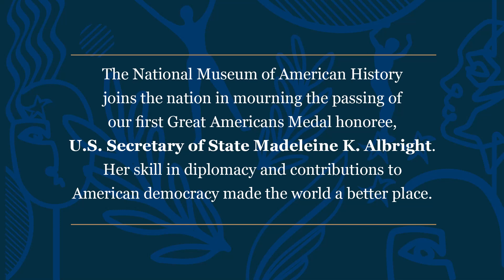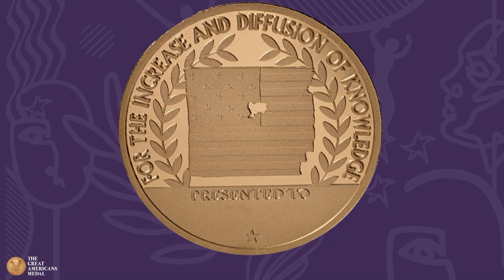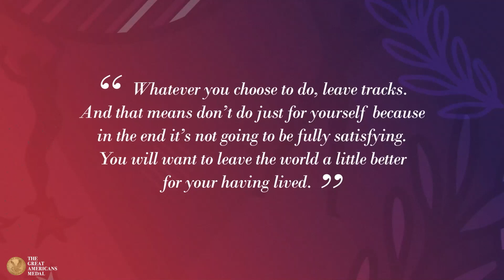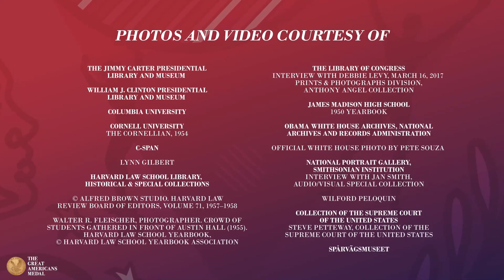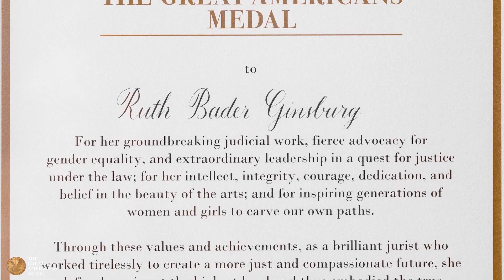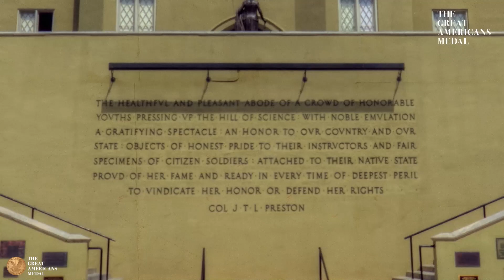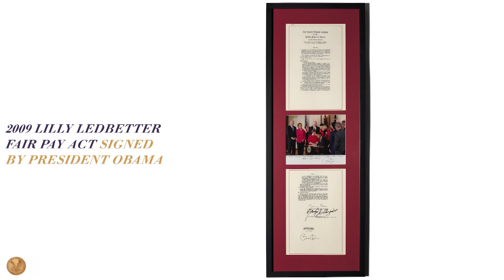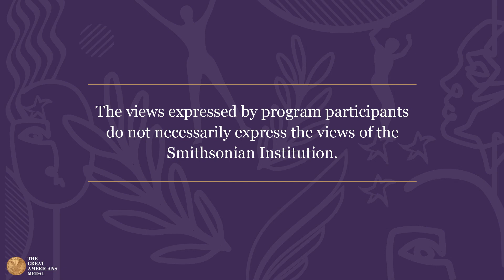Smithsonian’s Great Americans Medal | Justice Ruth Bader Ginsburg, Award Program & Object Donation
On March 30, 2022 Justice Ruth Bader Ginsburg was posthumously awarded the National Museum of American History’s eighth Great Americans Medal for her groundbreaking judicial work and commitment to gender equity and equal justice under the law. Professor Jane C. Ginsburg and James Ginsburg accepted the medal on their mother’s behalf and donated significant objects representing their mother’s Supreme Court career.

With tributes from Secretary Lonnie G. Bunch III, President Jimmy Carter, Senator Tammy Duckworth, Billie Jean King, Cecile Richards, Deborah Rutter, Chief Justice John G. Roberts, Jr., Gloria Steinem, Barbra Streisand, Bryan Stevenson, Nina Totenberg, Diane von Furstenberg , Darren Walker, and Oprah Winfrey.

The Great Americans Medal is awarded for lifetime contributions embodying American ideas and ideals, and honors individuals who have not only made a lasting impact in their fields, but whose philanthropic and humanitarian endeavors set them apart.

For more on the Great Americans Medal and its recipients,